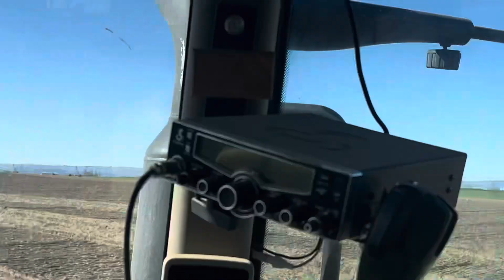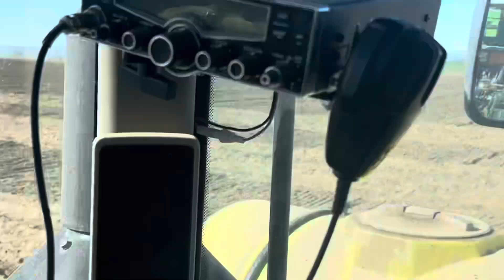Seguimos sembrando papas